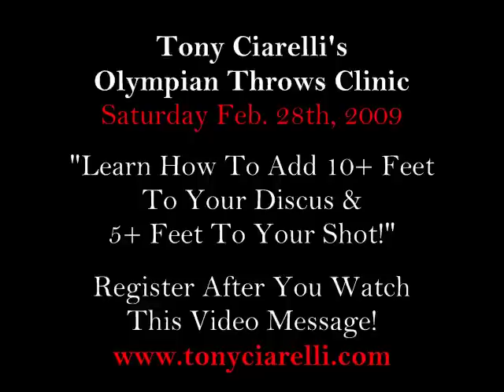throwfar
Don't Miss the Clinic!!